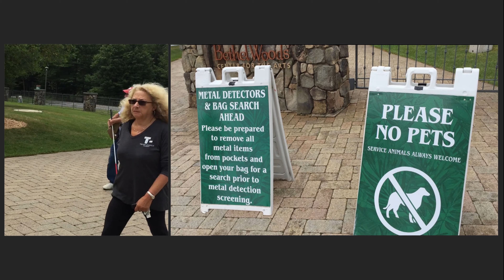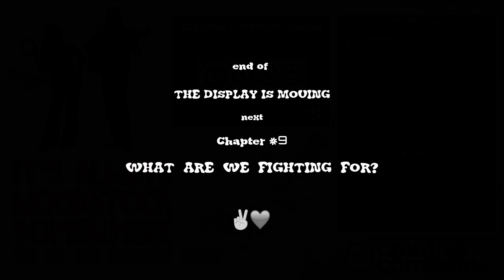CHAPTER 8 - The Display is Moving - It's Always Woodstock Somewhere Documentary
Day #1 of the Woodstock 50th celebrations featured a concert from the 1969 bill, Mr. Arlo Guthrie. As Harmony Breeze later said, "It was pretty laid-back, alright...like, any more laid-back and we'd have been recumbent.” At face-value, the concert was good sober entertainment. Not too many in the crowd were reflecting as deeply on the last 50 years of American counter-culture as Joe Flower. The symbolic inferences of being so close to that historic field coupled with the slow fizzle of the peace & love generation was weighing heavy on Joe’s vibe.